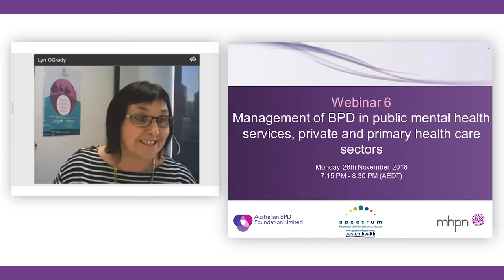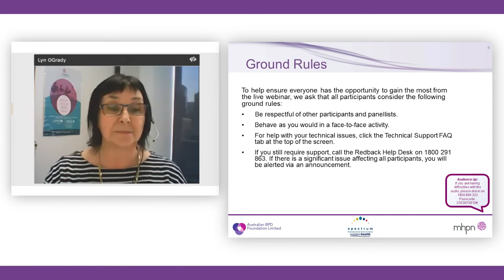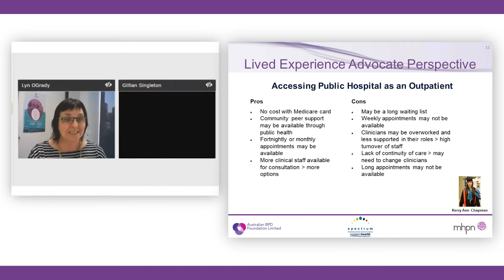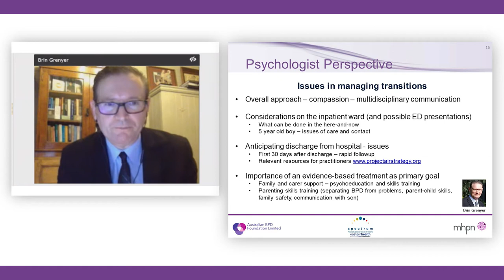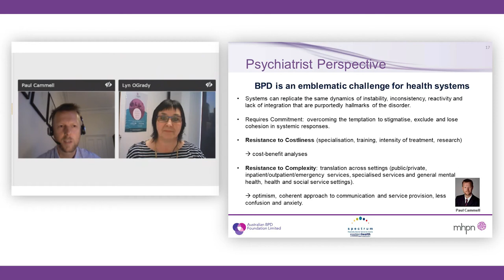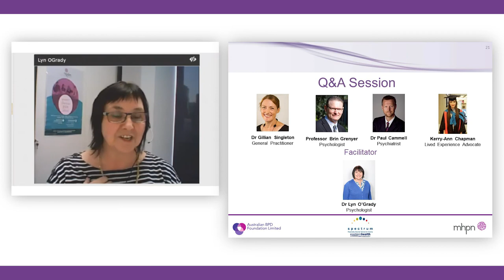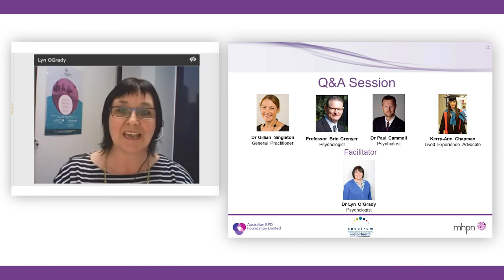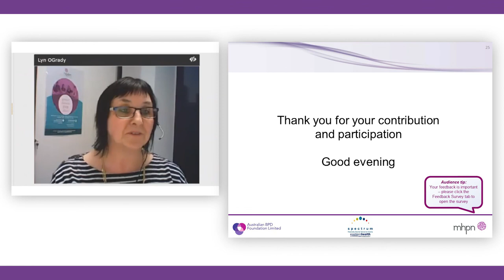Management of BPD in public mental health services, private and primary health care sectors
Our interdisciplinary panel will explore working collaboratively to support mental health of people living with Borderline Personality Disorder